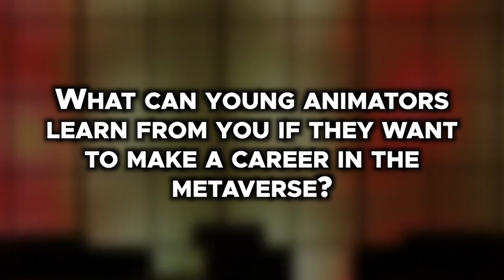What can young animators learn from you if they want to make a career in the metaverse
What can young animators learn to make their career in Metaverse?

Exciting topic, isn't it?

Watch @itsmeavtarit and @jenniferhotai discuss about what can young metaverse learn from Jennifer, to make their careers in the world of Metaverse

Jennifer Hotai is Plover Animation's CEO.

With animators from Disney, Sony, and Dreamworks, this company is taking animation into the metaverse.